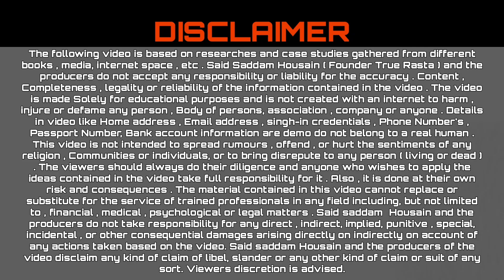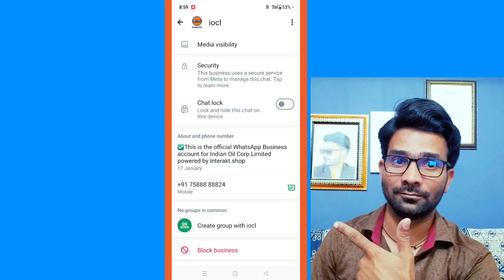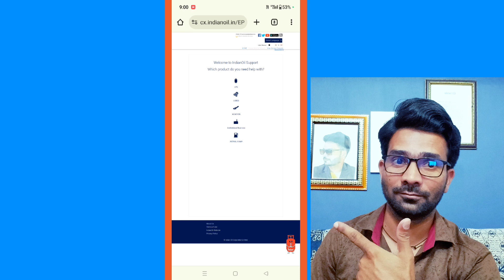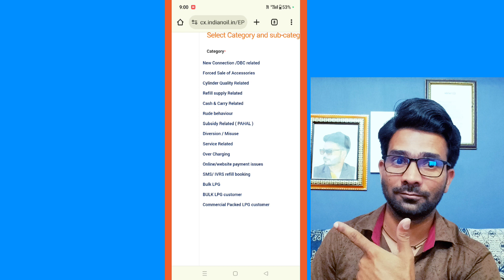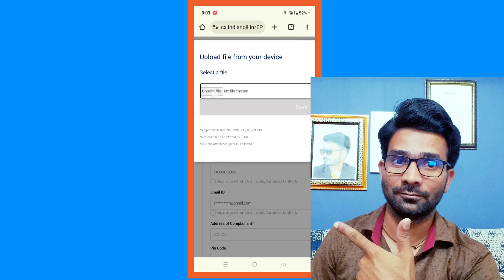घर पर गैस सिलेंडर नहीं देता तो वॉट्सएप से कंप्लेन करें,100% समाधान होगा?‎@TrueRasta ‎@A2ZPROCESS